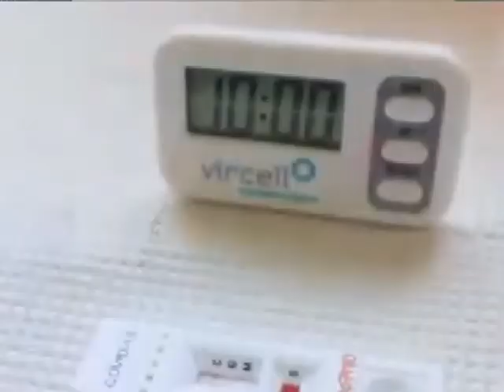MARIEL ALEJANDRE TESTEO RAPIDOS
DRA. MARIEL ALEJANDRE - BIOQUIMICA MN 8376
REPUDIAN EL PROCEDER DE UN LABORATORIO SOBRE LA RELIZACION DE LOS TEST RAPIDOS ANUNCIADOS POR PRESIDENCIA